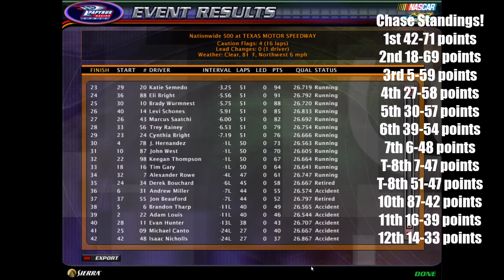NR2003 Gatorade Cup Series Race 34/38 Nationwide 500 Season 5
We're closing down on the end of the season in Texas! Congratulations to the winner!!